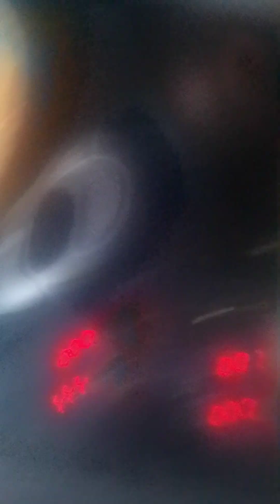# baccader lightoala kelna kubi sundor#